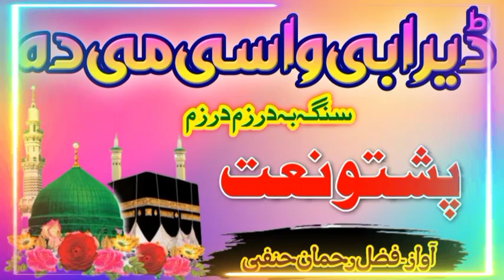Pashto New Naat 2023 _ Dera Be Wase Mi Da Snga Ba Dar Zam Dar Zam _ Pashto Naat _ Fazal Rahman Hanfi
Watch This Video.👇
Pashto New Naat 2023 _ Rata Jabir Sahabe Oye Chi Dilbar Khkoly De _ Pashto Naat _Fazal Rahman Hanfi

Your Query

pashto naat
pashto nazam
pashto
naate
pashto naats
pashto naat 2023
kids naats
pashto naatona
pashto tarana
naats new 2023
pashto nasheed
naat pashto
pashto song
pashto tarane
pashto naat nazam
pashto new naats
poshto naat
pashto new hd naat by bilal hamza
pashto new
naat 2023
pashto new naat 2023
new pashto naat 2023